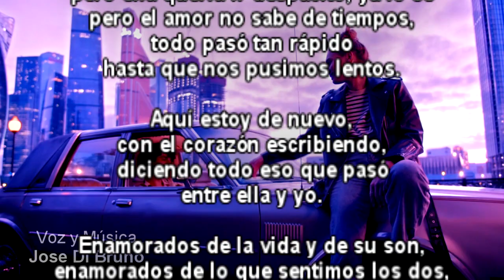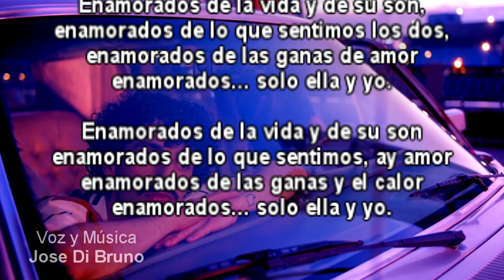ENAMORADOS ELLA Y YO - con letra (video romántico)